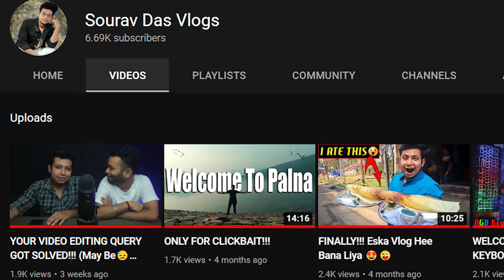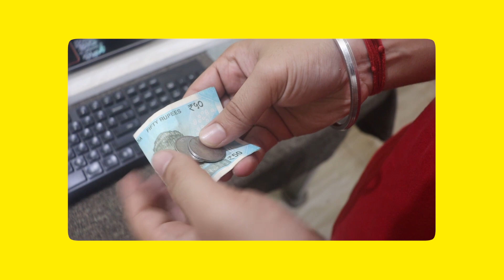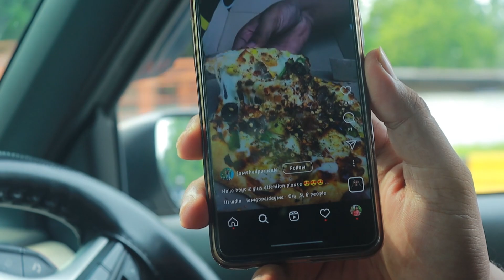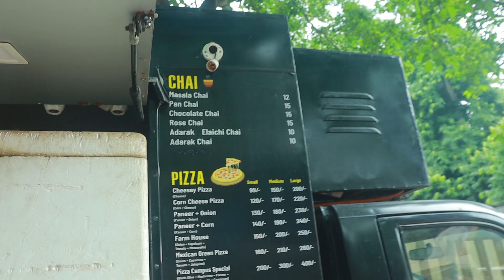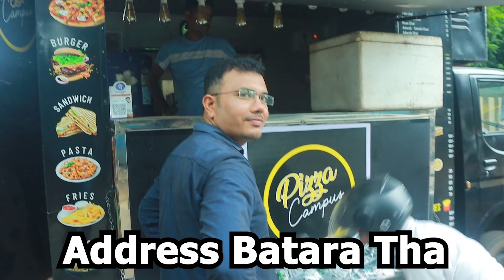TURNING MY LAPTOP IN TO GAMING BEAST🔥🔥